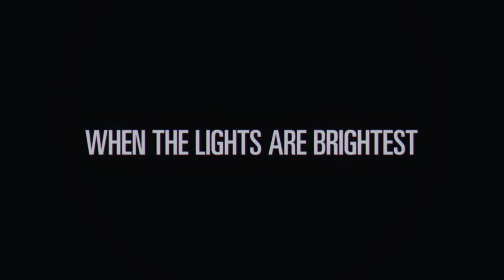NBA2k20 Mycareer Gameplay #1